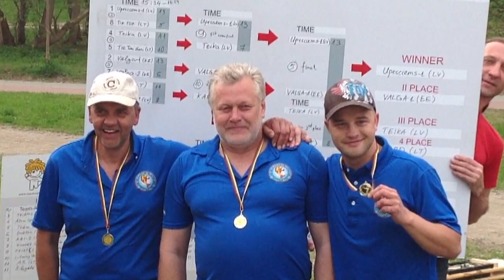PETANQUE Baltic Cup 2013 triplet men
Baltijas kausa izcīņa, 1.posms.
Petanks, Šauļi, Lietuva,
11/05 2013